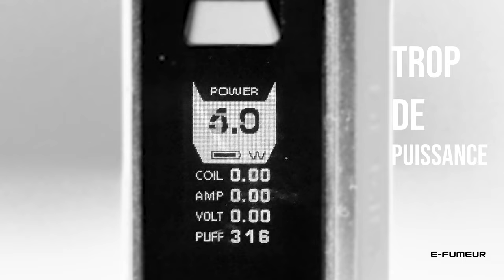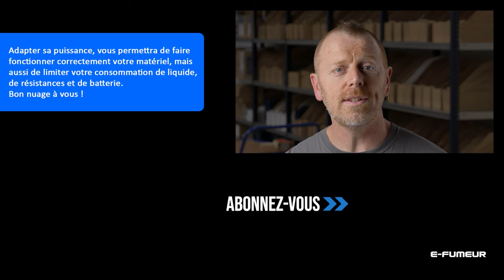Tuto cigarette électronique - Adapter sa puissance régulièrement - E-Fumeur new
Bonjour, cette vidéo va vous permettre de comprendre que le réglage de puissance (les watts) de votre cigarette electronique peut nécessiter un ajustement régulier, voire quotidien. Ce n'est pas parce que vous êtes dans la bonne tranche conseillée par le fabricant que vous n'aurez pas de problèmes. Quelques watts peuvent vous permettre de faire durer votre résistance bien plus longtemps ou limiter les cas de fuites.
Bon visionnage !

Le vapotage est une transition vers une vie sans tabac puis sans dépendance à la nicotine. Ne vapotez pas si vous ne fumez pas.